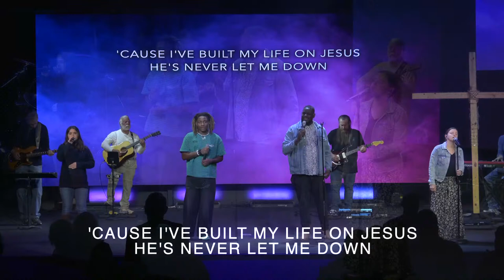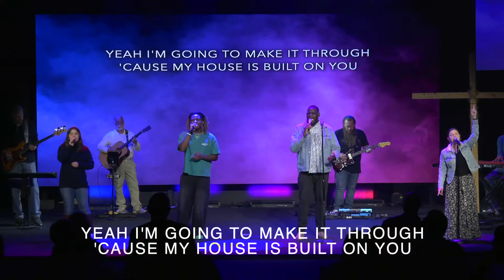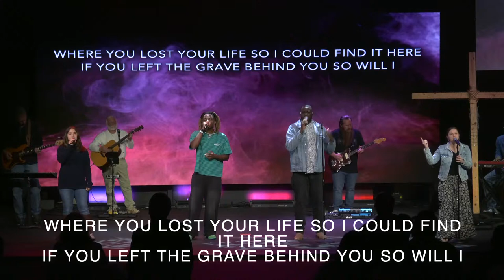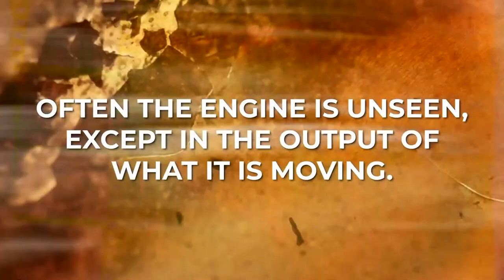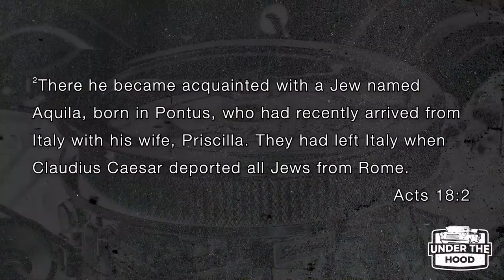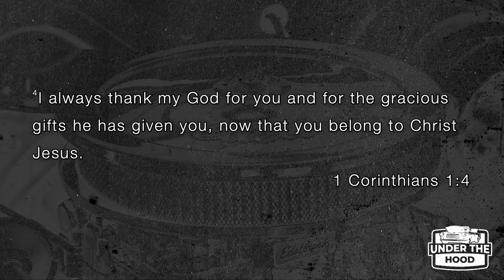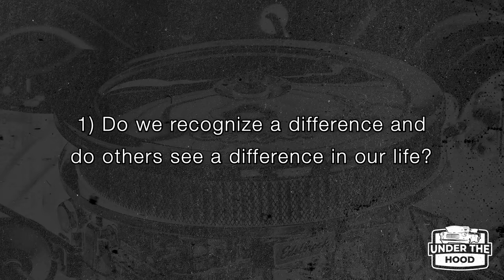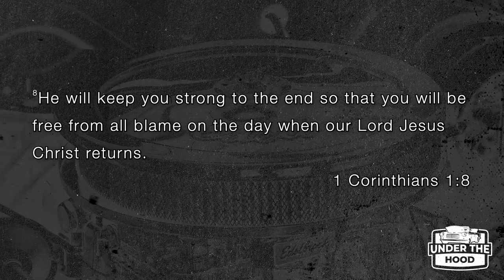CTK Sunday 9:30 AM